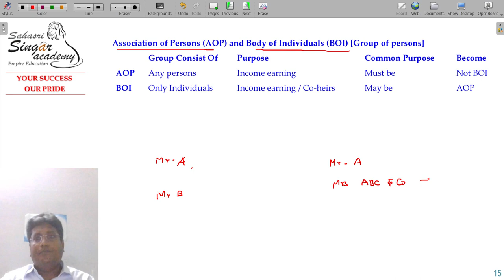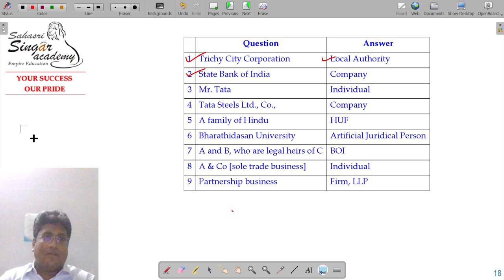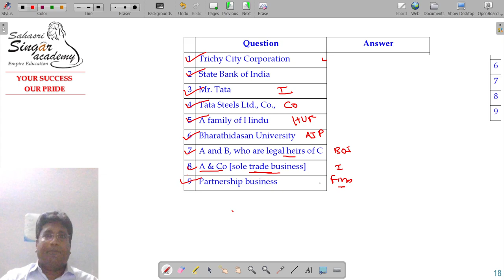AY 23-24 Income Tax - 1.12 Introduction & Definition - S.2(31) - Person - AOP & BOI